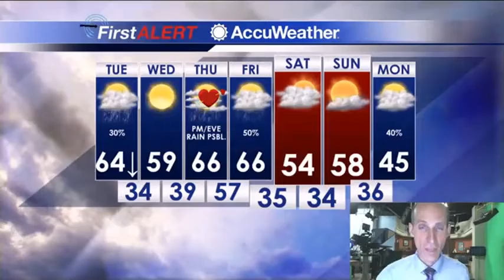Monday Afternoon Forecast Update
Rain and a few storms are possible during Monday night